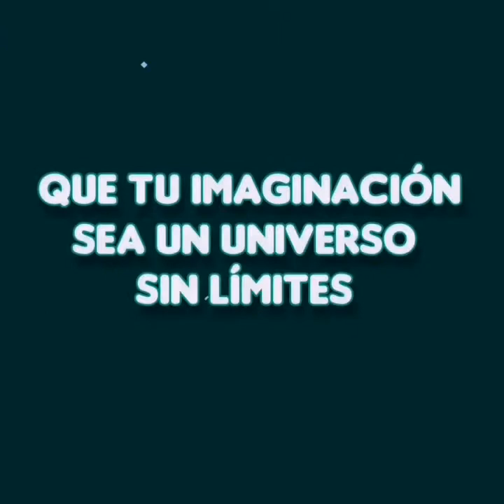Como hacer una catrina prehispánica con limpiapipas